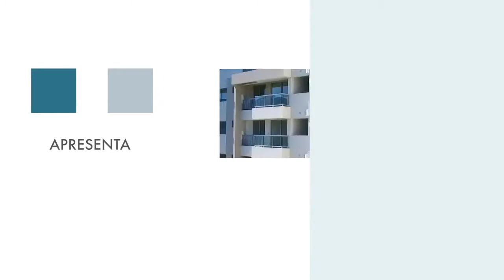Vendas no condomínio RG 21 9 9579 8713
RG Personal Residences - Apartamentos de 2 e 3 quartos com 1, 2 ou 3 suítes no Recreio dos Bandeirantes

Um apartamento feito para você e por você.

Aceito seu CARRO como entrada.
Aceito FGTS.

O primeiro residencial da cidade projetado dentro dos padrões Aqua de sustentabilidade.

Piscina Infantil, Brinquedoteca,Playground, Bicicletário, Sauna, Churrasqueira com forno de pizza, Quadra recreativa, Deck molhado, Piscina adulto, Salão gourmet, Salão de Beleza, Salão de jogos juvenil, SPA/Hidro, Repouso, Gazebo, Academia Rio Sport Center, Depósito de prancha, etc...

Ampla sala em 2 ambientes
Varanda ampla
Cozinha ampla com área de serviço
Porcelanato
Janelas mais amplas
Fachada clara
Reutilização de água da chuva para rega de jardins
Selo Acqua de sustentabilidade
Academia Tio Sport Center
Salão de Beleza
Serviços de Pay-per-Use (Arrumação, limpeza pós obra, posto de coleta para lavanderia)